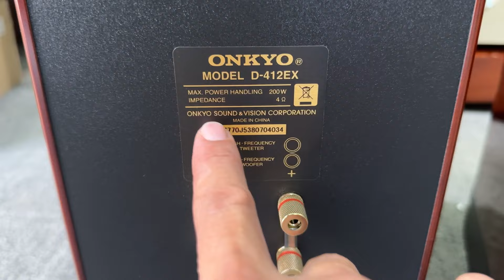26/3 Cặp Bookshel Cao cấp Onkyo D-412EX Đẹp Như Mới..!